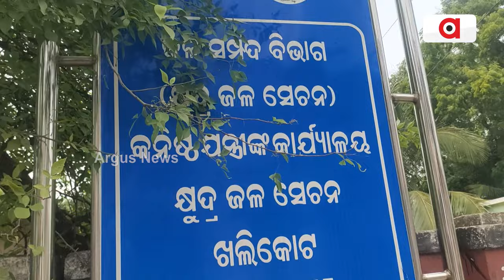25 ବର୍ଷ ବିଜେଡି ସରକାରର ଅପାରଗତା ଯୋଗୁଁ ଦୁର୍ଦ୍ଦଶାରେ ଚାଷୀ || Chhatrapur Irrigation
25 ବର୍ଷ ବିଜେଡି ସରକାରର ଅପାରଗତା ଯୋଗୁଁ ଦୁର୍ଦ୍ଦଶାରେ ଚାଷୀ । ଖଲ୍ଲିକୋଟରେ 5 ବର୍ଷ ହେଲା ନାହିଁ ଜଳସେଚନ ସୁବିଧା । କେବଳ ନାଁକୁ ରହିଛି ଦେବୀଝର ଜଳସେଚନ ପ୍ରକଳ୍ପ । ଶୁଖିଲା ପଡିଛି କେନାଲ୍, ପାଣି ଅପେକ୍ଷାରେ ଚାଷ ଜମି ନୂଆ ସରକାର ଆସିଲା, ନୂଆ ଆଶା ସଞ୍ଚାର ।

25 ବର୍ଷ ବିଜେଡି ସରକାରର ଅପାରଗତା ଯୋଗୁଁ ଦୁର୍ଦ୍ଦଶାରେ ଚାଷୀ || Chhatrapur Irrigation